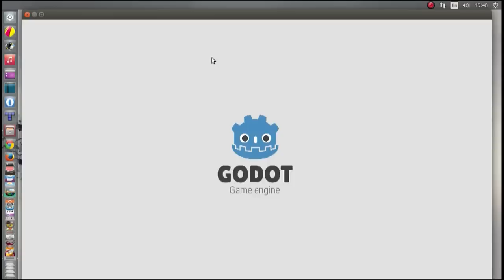The Interactive Adventures of Dog Mendonça and Pizza Boy DEMO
The Interactive Adventures of Dog Mendonça and Pizza Boy DEMO on Ubuntu linux

Put yourself in the shoes of Eurico, an ex-pizza delivery guy and the unpaid apprentice of legendary occult detective Dog Mendonça. Find your way through the mysteries of the supernatural underworld in this Point n’ Click ADVENTURE GAME!!

For a long time, humans and supernatural beings have lived their lives in relative peace. This is all because of “The Code”, a set of rules that prevents the latter group from interfering with the lives of us, the so called normal people. Lisbon has become the new Casablanca of this day and age, where humans live their lives unaware of all the unusual guests. Unaware, of course, unless someone breaks The Code.

That’s where Dog Mendonca and his investigation team come in.

"The Interactive Adventures of Dog Mendonça and Pizzaboy" expands the world of the critically acclaimed comic book "The Incredible Adventures of Dog Mendonça & Pizzaboy" by Filipe Melo, Juan Cavia and Santiago R. Villa. John Landis ("An American werewolf in London") wrote the prologue to this first episode.